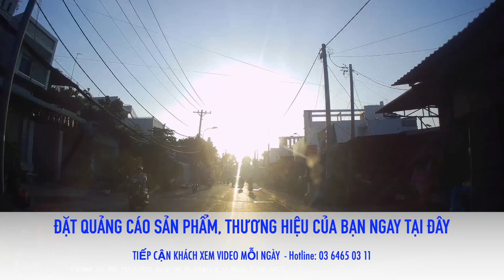Nền Đệ Nhất Cộng hòa (VNCH) - Trưng Cầu Dân Ý Phế Truất Quốc Trưởng Bảo Đại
THAM GIA HỘI VIÊN ĐỂ HƯỞNG ĐẶC QUYỀN KHI YOUTUBE TIẾN HÀNH THU TIỀN NGƯỜI XEM VIDEO

© Bản quyền thuộc về G-Series ☞ Vui lòng không sao chép